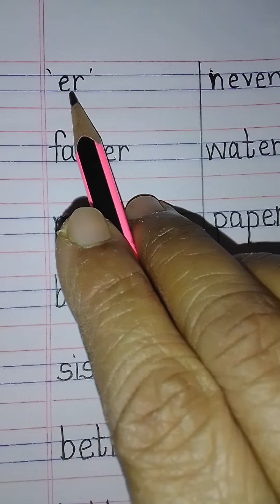Std.:-1st.English.'ay' & 'er' pattern words.